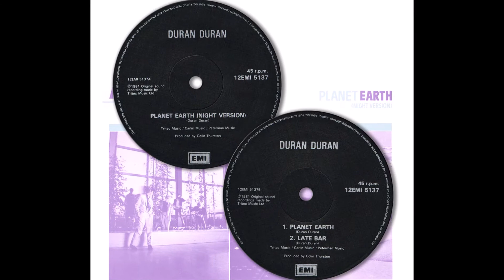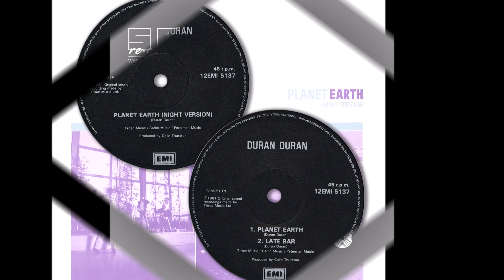Late Bar | Duran Duran | 1981 EMI 12'' Single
Duran Duran | Late Bar | Planet Earth (Night Version)

Label: EMI – 12 EMI 5137
Format: Vinyl, 12", 45 RPM, Single
Country: UK
Released: 1981
Genre: Rock, Pop
Style: New Wave, Synth-pop

Tracklist
A Planet Earth (Night Version)
B1 Planet Earth
B2 Late Bar